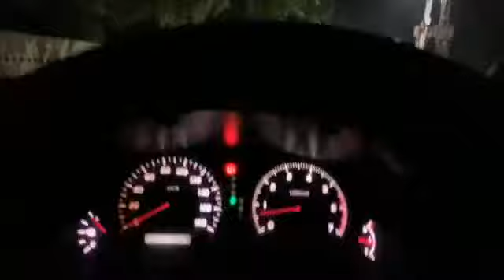Helping People At 1am in Pakistan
Helping poor in Pakistan